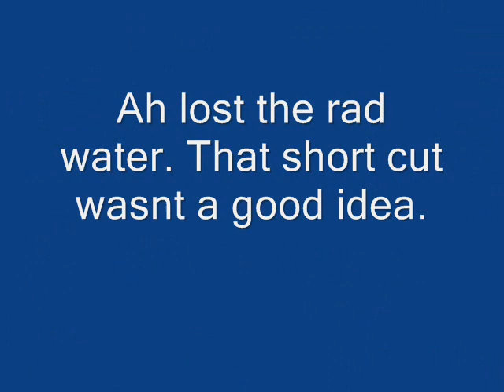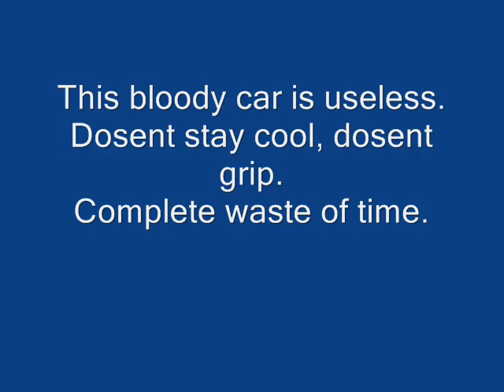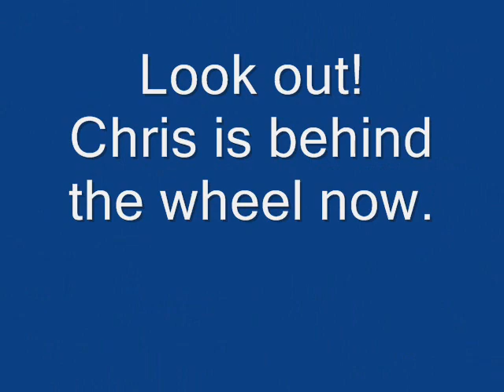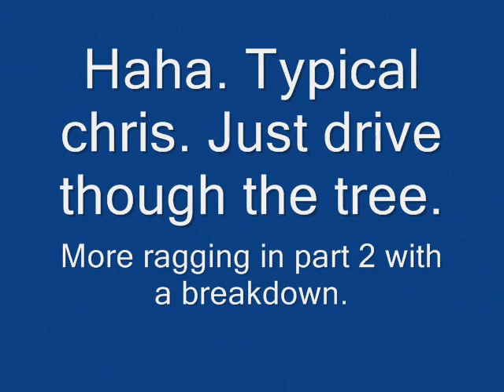Xtdt First Rag Part 2